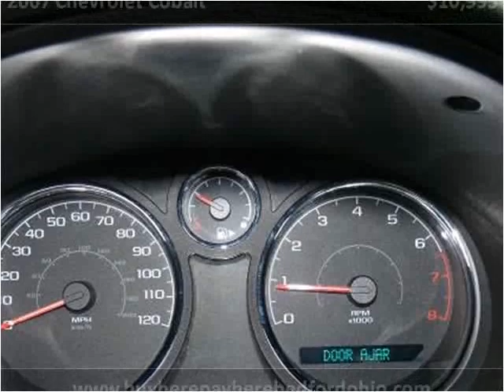2007 Chevrolet Cobalt available from North Coast Auto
This 2007 Chevrolet Cobalt is available from North Coast Auto.